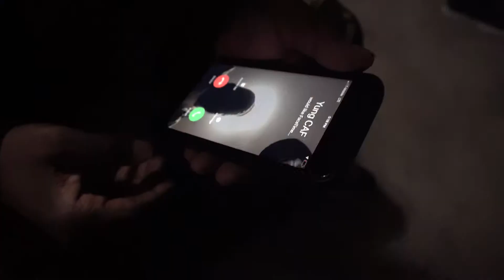The Formula Gang - Wanted More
Official video shot and edited by Mike Lee

(Formula Gang)
Redrum Recordings LLC.

Listen to this single and more by The Formula Gang

Music video by The Formula Gang performing WAnted More.